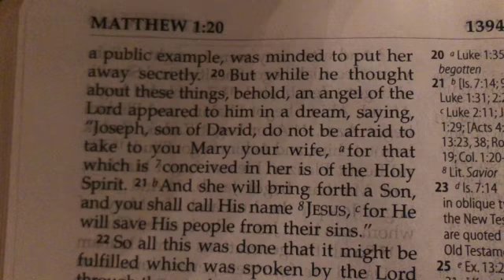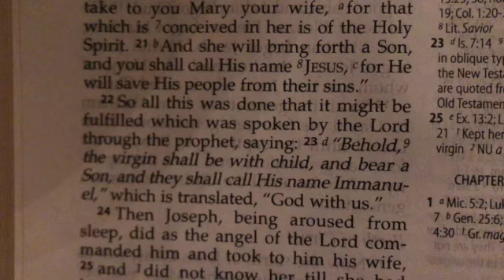Christmas Time Is Here Music Video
Today I do a music video sung by me! Song written by Charles Shultz.